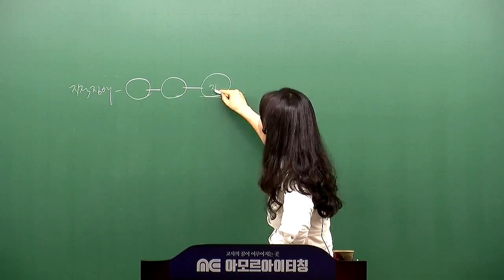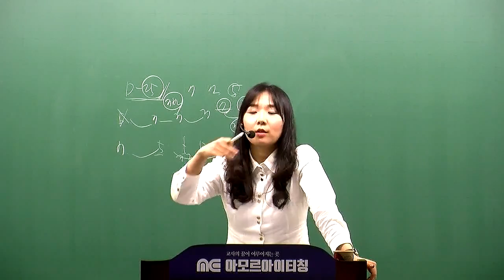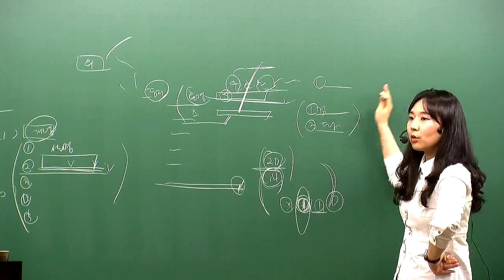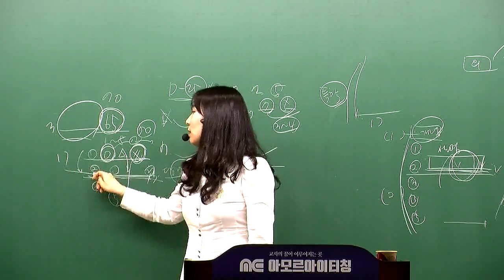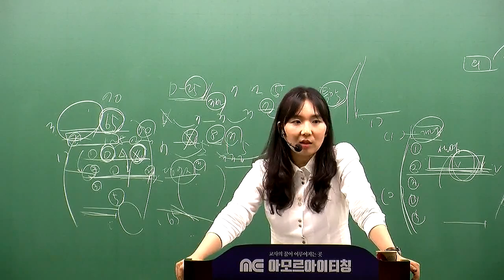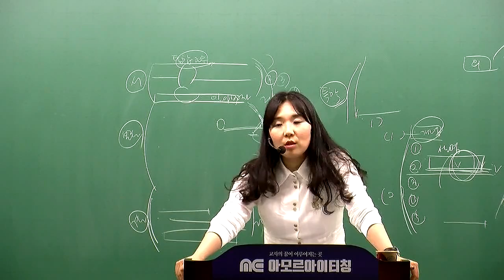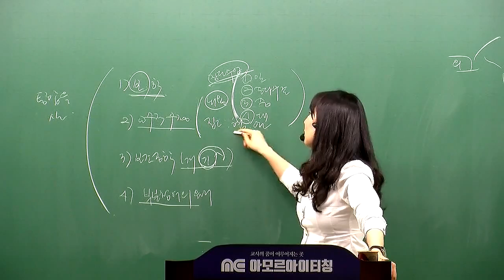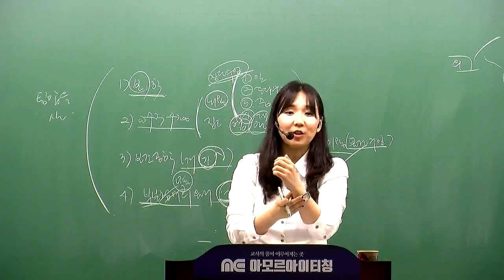[해커스임용X아모르아이티칭]아모르아이티칭 설지민 특수교육 2016년 11월 최종 모의고사 [유/초등]